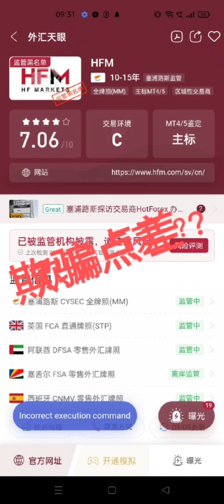HFM Hotforex有诈骗差点？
HFM平台,有朋友说出金非常快，半小时到账，是吗？可是在外汇天眼看到有诈骗点差新闻：